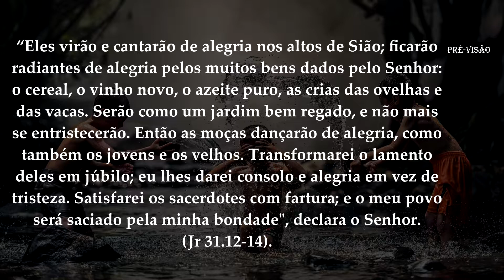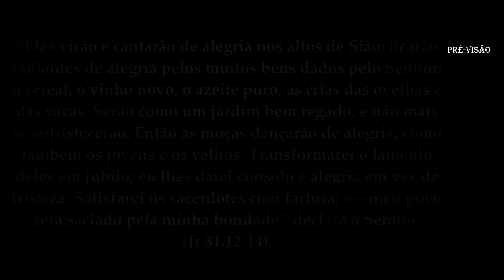APOCALIPSE 20.1-7 - O MILÊNIO, Pt 06: A ALMA SERÁ COMPLETAMENTE SATISFEITA (CURSO APOCALIPSE)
Contato com Vitor:
Facebook 2: /vitor.calisto.9237
Youtube: Canal Pré-Visão: Teologia e Escatologia - Vitor Calisto

Vitor Calisto da Silva:
- Escritor e Pesquisador

Livros Publicados:
* Apocalipse;
* Vivos para sempre: Arrebatamento e Ressurreição;
* Frases Cristãs - Experiências da fé: grandes frases de reflexão para a sua vida;
* A Grande Tribulação no Antigo e Novo Testamento;